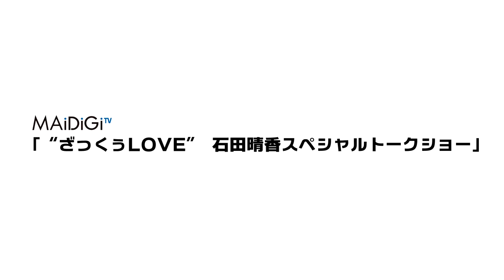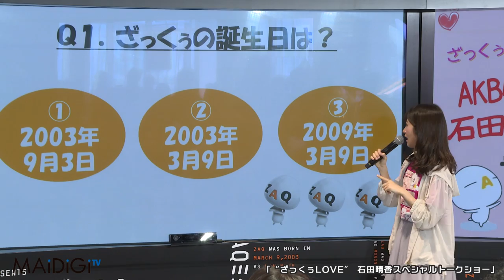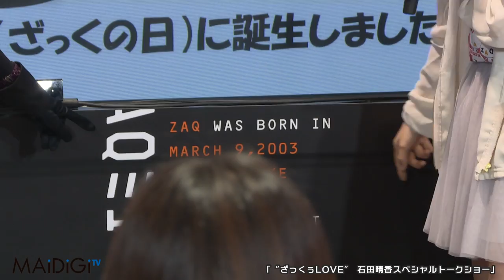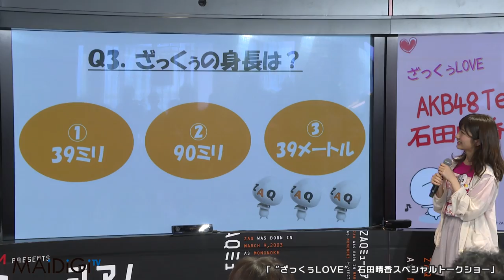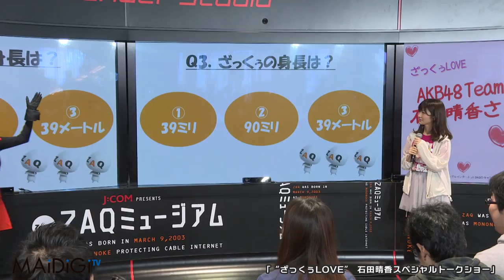AKB48石田晴香、“ざっくぅ”のおしりが好き！「“ざっくぅLOVE” 石田晴香スペシャルトークショー」1 Haruka Ishida Japanese Idol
人気アイドルグループ「AKB48」の石田晴香さんが5月24日、東京スカイツリータウン（東京都墨田区）で行われたジュピターテレコムの「“ざっくぅLOVE” 石田晴香スペシャルトークショー」に登場。

Haruka Ishida of AKB48: "I like ZAQ's hips!". "Haruka Ishida's special talk show on "ZAQ Love"" 1

Haruka Ishida of the famous idol group AKB48 attended the "Haruka Ishida's special talk show on "ZAQ Love" of Jupiter Telecommunications Co., Ltd held in Tokyo Sky Tree Town (Sumida-ku, Tokyo) on May 24th.